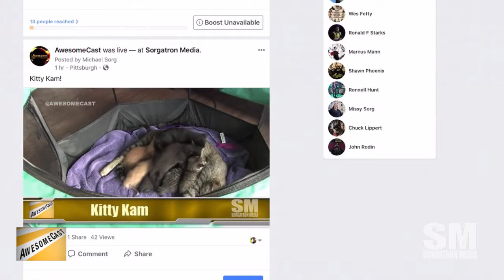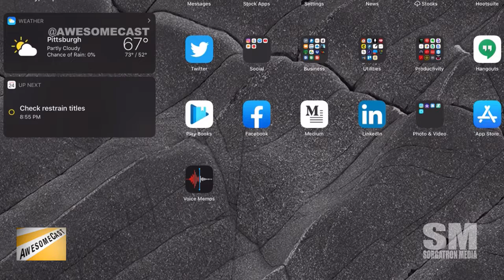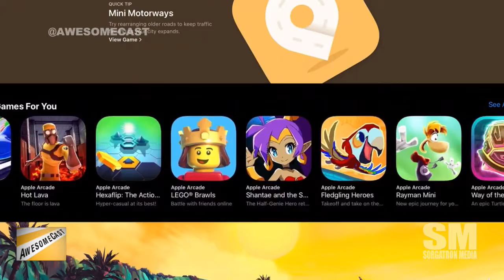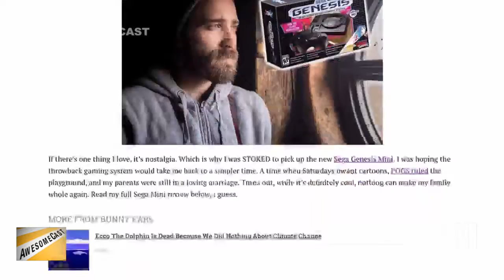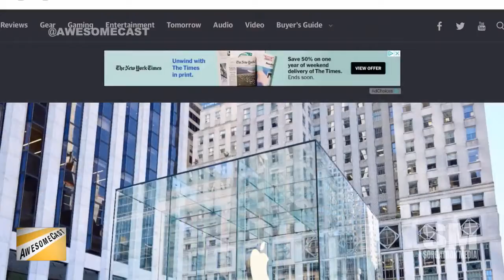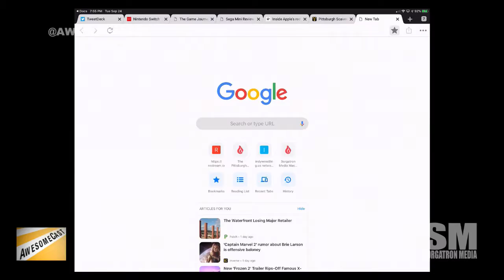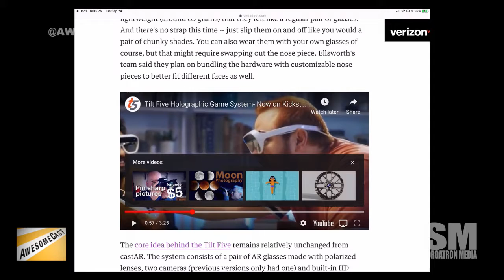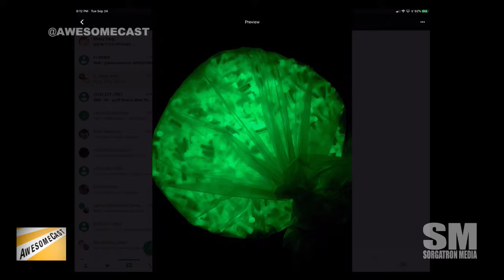AwesomeCast 463: Borderlands Butts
We have a special treat as Katie, Chilla and Sorg are joined by Pittsburgh comedian, Aaron Kleiber.   This week’s show topics include:

Katie’s Awesome Thing of the Week is Kitten Kam!
Chilla’s Awesome Thing of the Week is Amazon’s voice interoperability initiative.
Sorg’s Awesome Thing of the Week is Apple Arcade.
Aaron Kleiber is sharing Batman Day as his Awesome Thing of the Week.
The new Sega Mini is out, and so are the reviews!
iOS 13 includes force touch on SE.
Apple redesigned the NYC “cube” store.
iFixIt did a live teardown of the iPhone 11 Pro.
Chilla had a chance to check out Ace Axe Throwing’s scavenger hunt.
Borderlands is in high demand on Pornhub.
Chilla followed the rabbit hole and wound up finding some Overwatch porn.
Fortnite’s new Party Hub feature is putting its Houseparty acquisition to good use.

Follow these awesome people on Twitter: Aaron Kleiber (@AaronKleiber), Katie Dudas (@Kdudders), John Chichilla (@chilla), and Sorg (@Sorgatron)

Remember to check out our friends at the River’s Edge (@RiversEdgePGH), The 405 Media (@The405Radio), and Postindustrial Audio  (@post_industry) who replay the show on their stream throughout the week!